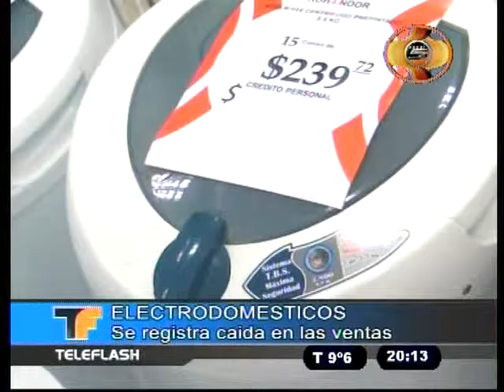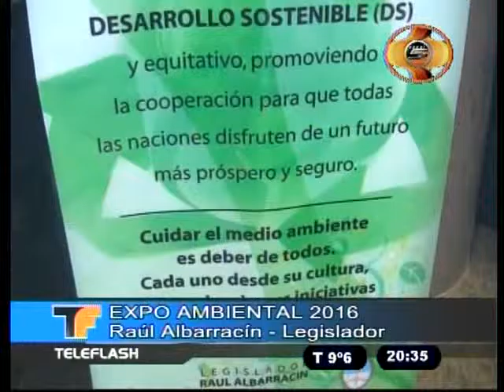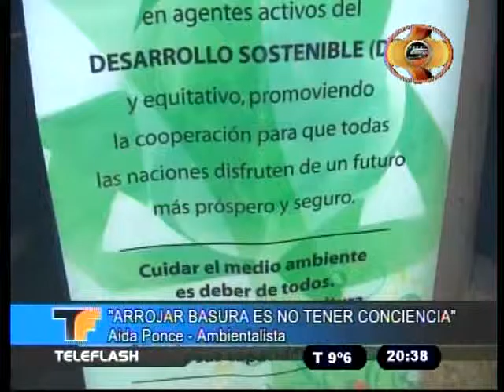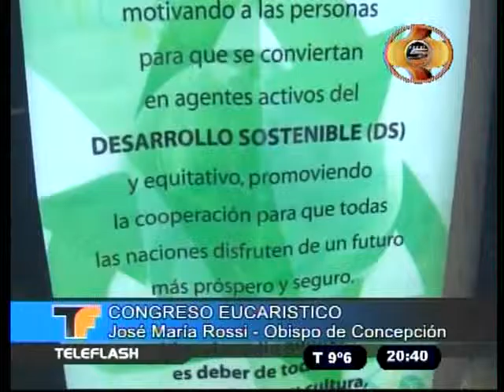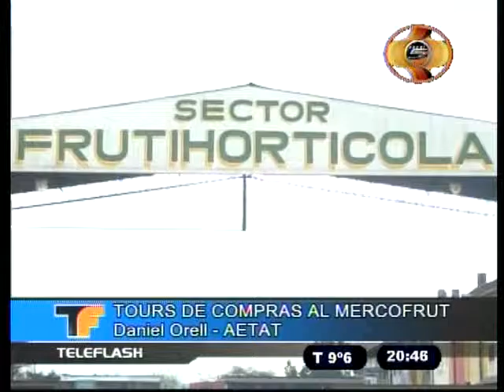TELEFLASH 06 06 16